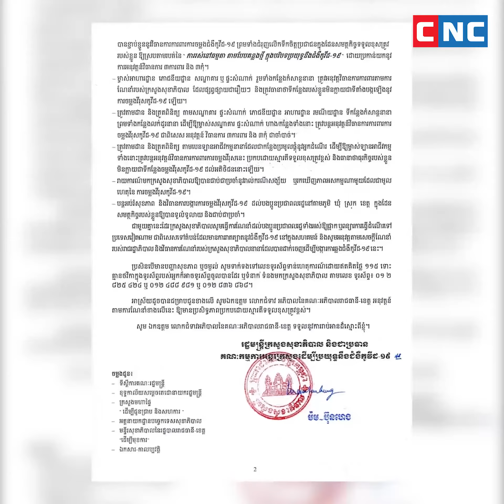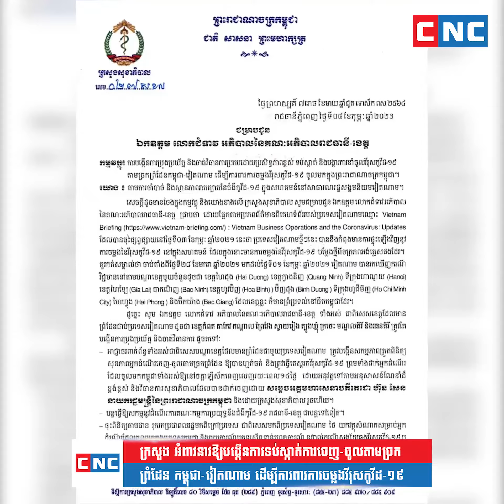ក្រសួង អំពាវនាវឱ្យបង្កើនការទប់ស្កាត់តាមច្រកព្រំដែនកម្ពុជា-វៀតណាម ដើម្បីការពារការចម្លងវីរុសកូវីដ-១៩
ភ្នំពេញ៖ ក្រសួងសុខាភិបាលកម្ពុជា បានអំពាវនាវដល់អាជ្ញាធររាជធានី-ខេត្ត បង្កើនការប្រុងប្រយ័ត្នទប់ស្កាត់ការចេញ-ចូលតាមច្រកព្រំដែនកម្ពុជា-វៀតណាម ដើម្បីការពារការចម្លងវីរុសកូវីដ-១៩ ដែលប្រទេសនេះ បាននិងកំពុងមានការផ្ទុះរីករាលដាលនៅក្នុងសហគមន៍សារជាថ្មី ដែលក្នុងនោះ មានការចម្លងវីរុសកូវីដ-១៩ បម្លែងថ្មីពីចក្រភពអង់គ្លេស។